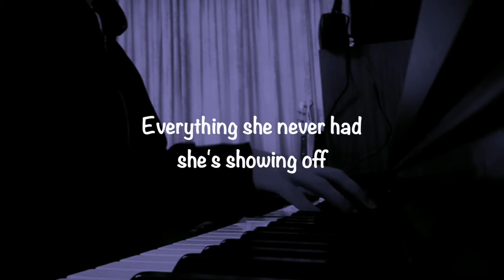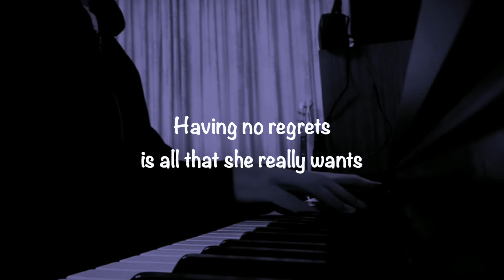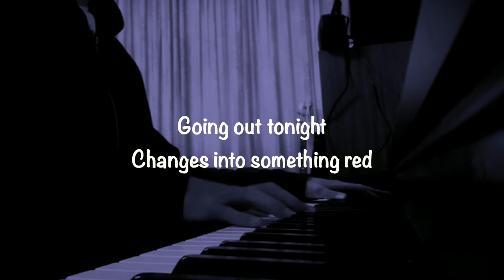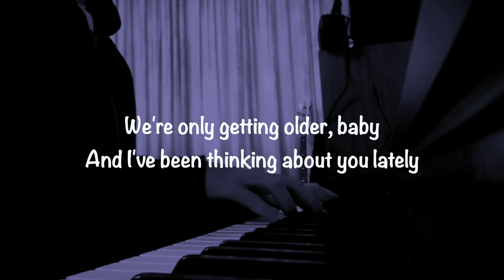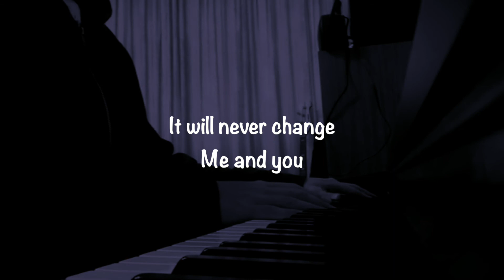Night Changes - One Direction (Piano Cover w/lyrics) | Sheet Music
Another requested song :)

One Direction Piano
Night Changes piano